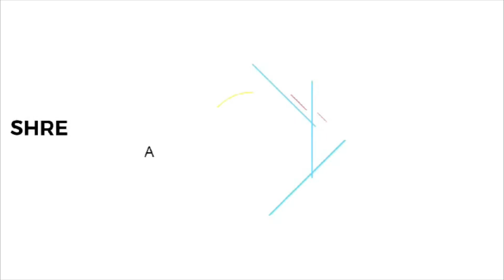Nasal In Hindi | simple way to do nasal bone x ray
Nasal bone X-rays, also known as nasal bone radiographs, are imaging studies used to evaluate the nasal bone structure. They provide detailed images of the nasal bones and surrounding structures, helping to diagnose and assess various conditions, such as nasal fractures, deformities, and sinus problems.

Here is a general description of what can be observed in a nasal bone X-ray:

1. Nasal Bone Structure: The X-ray will display the nasal bone structure, which consists of two small oblong bones that form the bridge of the nose. The nasal bones are positioned between the orbits (eye sockets) and extend from the upper part of the nose to the area just above the nasal cartilage.

2. Fractures: Nasal bone X-rays are commonly performed to evaluate suspected nasal fractures. If a fracture is present, it may appear as a discontinuity or misalignment of the nasal bones. Fractures can vary in severity and location, and an X-ray can help determine the extent and type of fracture.

3. Alignment: The X-ray can assess the alignment of the nasal bones relative to each other and the surrounding facial structures. The nasal bones should normally be symmetric and aligned along the midline of the face. Any deviations or asymmetries may indicate fractures or other abnormalities.

4. Soft Tissues: In addition to the nasal bones, the X-ray may capture the surrounding soft tissues, such as the nasal cartilage and nasal septum. This can help evaluate any associated injuries or abnormalities, such as a deviated septum.

5. Sinus Evaluation: Nasal bone X-rays can also provide information about the paranasal sinuses, which are air-filled cavities located within the facial bones surrounding the nose. The presence of sinus fluid or inflammation may be visible on the X-ray, indicating sinusitis or other sinus-related conditions.

It's important to note that the description above provides a general overview, and the specific findings on a nasal bone X-ray can vary depending on the individual case and the purpose of the examination. Radiologists and healthcare professionals interpret the X-ray images to make a more accurate diagnosis and determine the appropriate course of treatment.